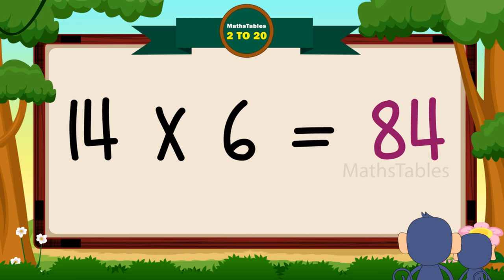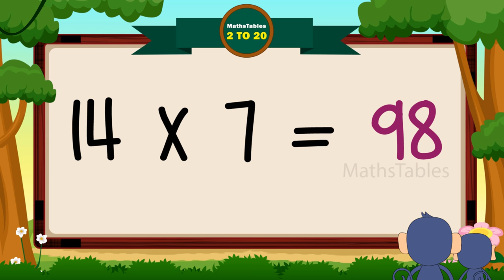14-x1=14 Multiplication,Table of Fourteen Tables Song Multiplication Time of tables - MathsTables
14-x1=14 Multiplication, Table of Fourteen 14 Tables Song Multiplication Time of tables - @Chhota Art - MathsTables

Home And School Maths Tables Practice tables songs creation Maths Tables Channel Please Visit and watch it More Maths Tables songs